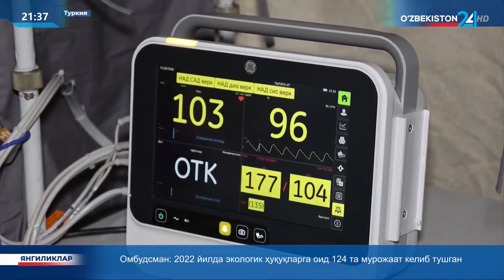Туркиядаги зилзила оқибатларини бартараф этишда ўзбекистонлик қутқарувчиларнинг фаолияти